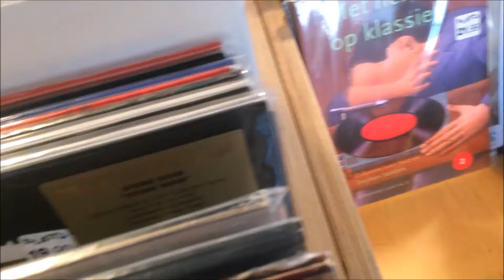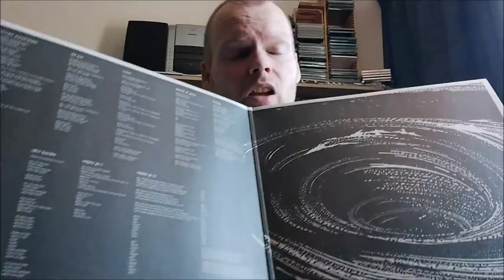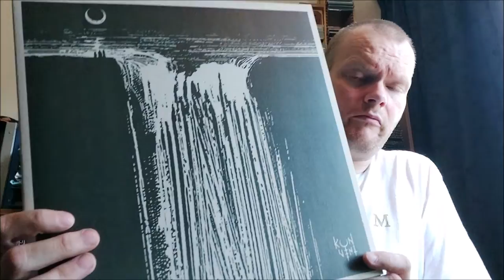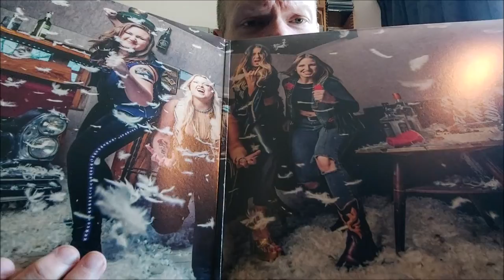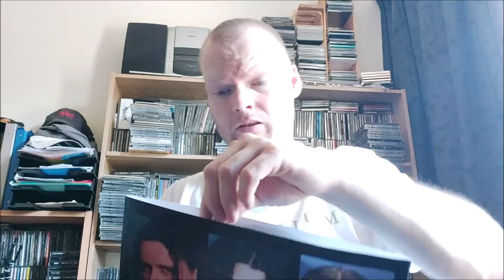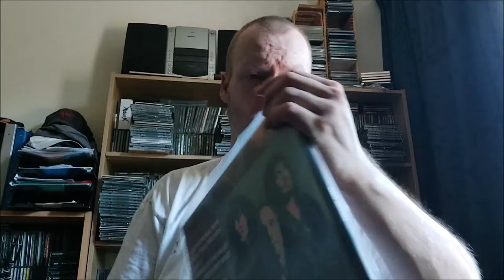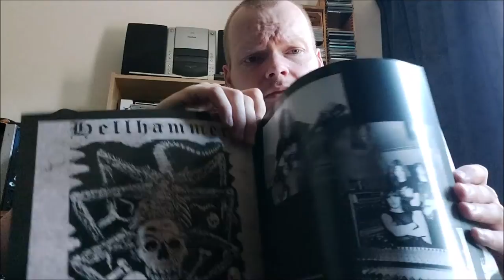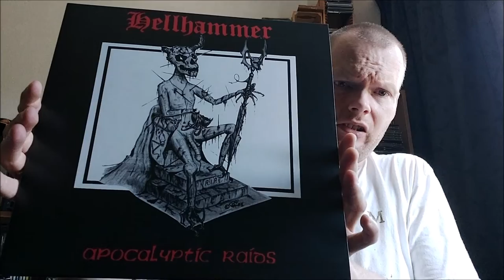Record Raids | Vinyl Update #127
Death Metal from Italy. Album released by
CBC Records & Despise The Sun Records.
Used for bandpromotion, which is not prohibited by law.
We are NOT making money from this.
Wandering Souls is a NON-profit channel.